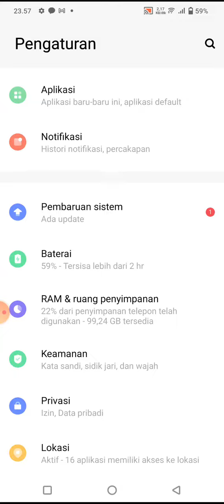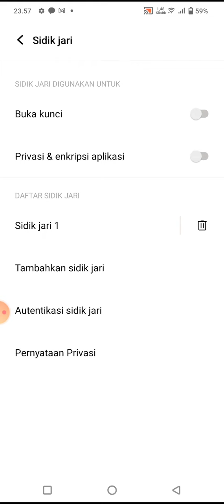cara mematikan kunci sidik jari di hp vivo y22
Berikut ini cara mematikan kunci sidik jari di hp vivo y22.
semoga bermanfaat🙏